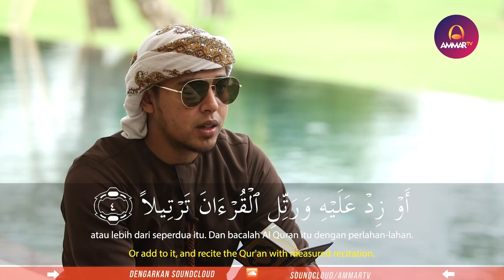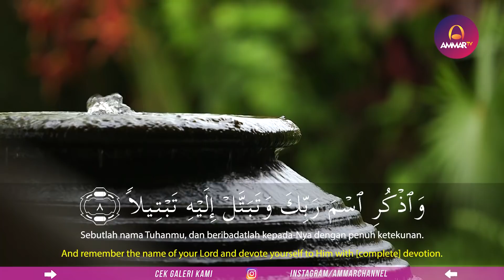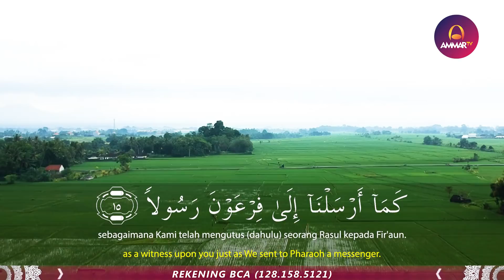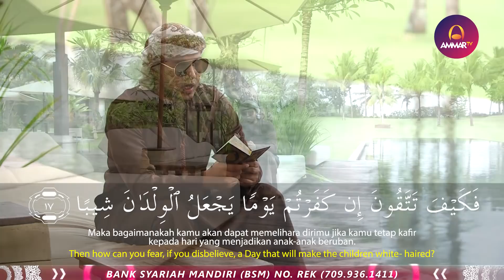Best Recitation | Surat Al Muzammil 1 - 19 | Salim Bahanan